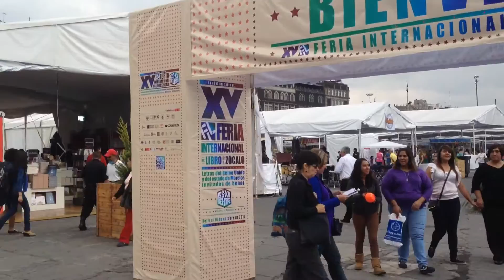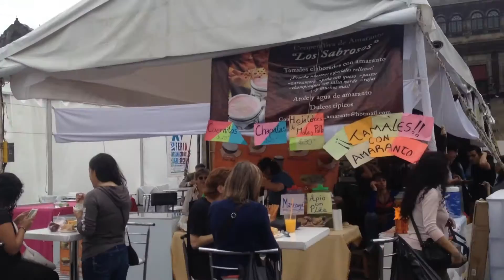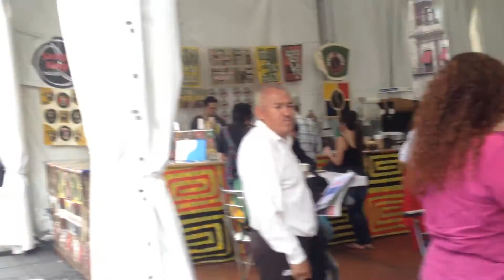FIL. feria del libro, ZOCALO DF, asiste aun hay tiempo.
hoy visitamos la feria del libro que se lleva a cabo en la explanada del zocalo capitalino *mexico df* estara hasta el dia 19 de octubre de 2015. si tienes tiempo de asistir te sorprendera, miles de libros en un solo lugar.